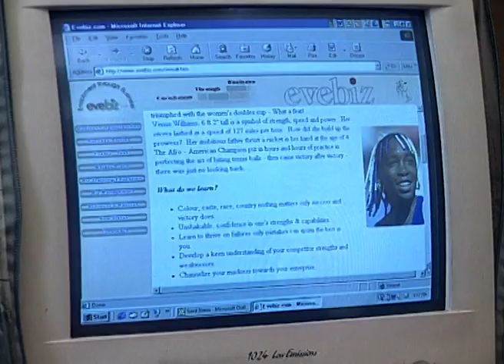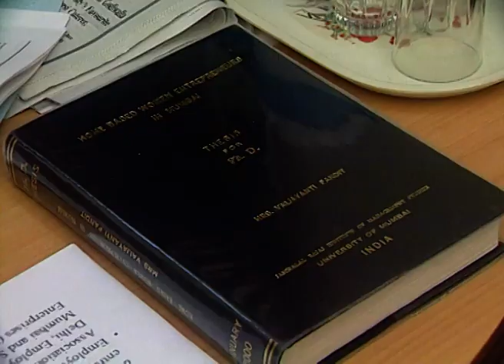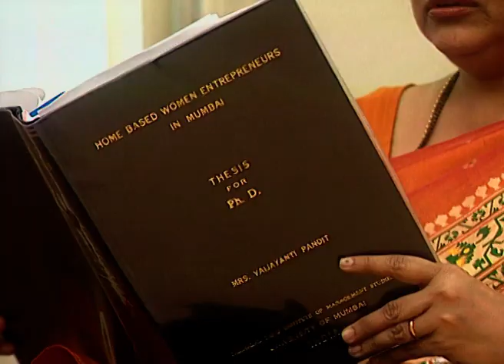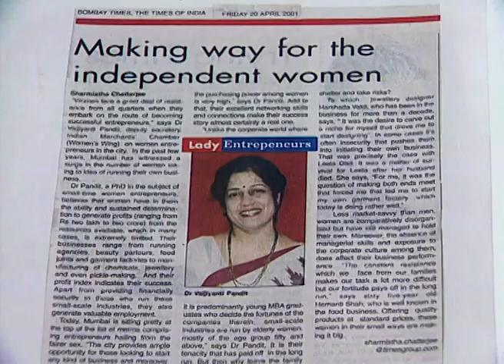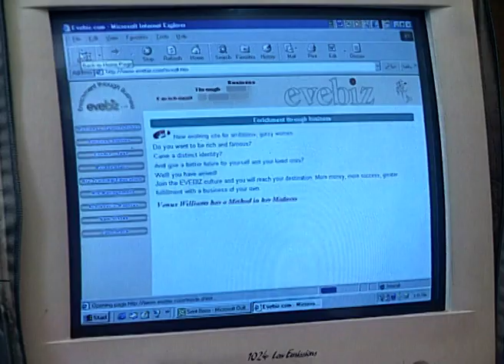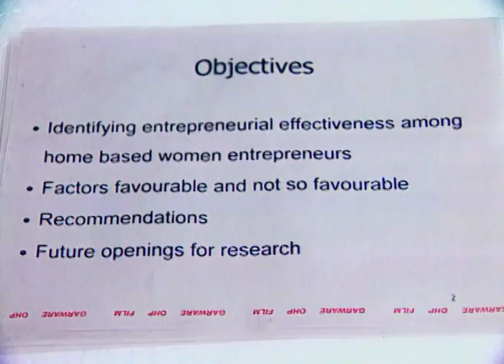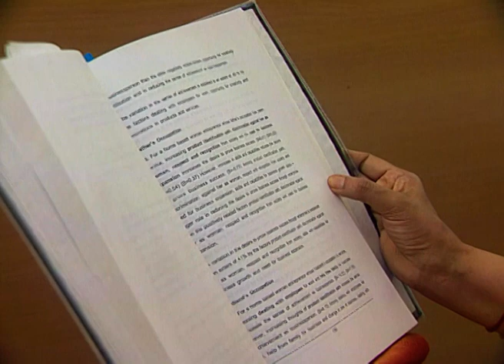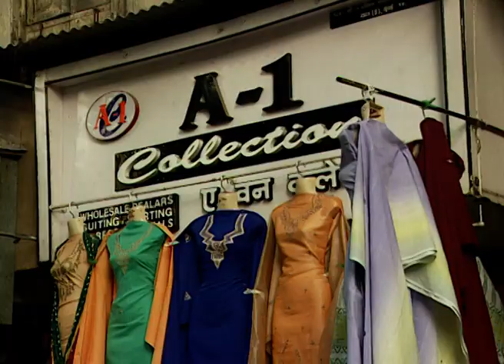मानसी - Manasi | Zee Marathi Talk TV Show | Full Episode - 166